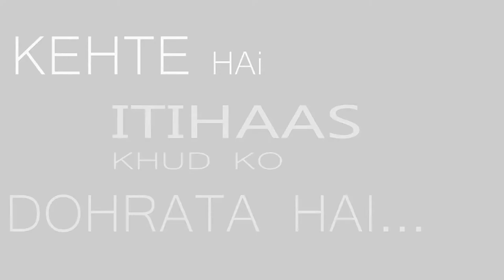BLAH!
"Khte hai itihas khud ko dohrata hai..."
Beautiful poem titled 'BLAH!' written to give a message to the society..

This CYANIDE lets awake this society , make them realize the bitter truth around them , give them the direction to change their false beliefs , stop inhuman acts and much more. This CYANIDE let us channelize our energy for which the youths are known .

CYANIDE is the annual cultural fest of DR.SHANTI SWAROOP BHATNAGAR UNIVERSITY INSTITUTE OF CHEMICAL ENGINEERING AND TECHNOLOGY, PANJAB UNIVERSITY-Chandigarh .
The fest usually held  the beginning of the spring season (feb-march).

About DR.SSB UICET
The University Institute of Chemical Engineering & Technology, UICTE (earlier known as Department of Chemical Engineering & Technology, DCET) was established in 1958 in collaboration with I.I.T., Chicago in the present building of the University Campus. Professor R. E. Peck from I.I.T. Chicago joined as the first Head of Institute. Since its inception in 1958, the Institute has established itself as a premier institution engaged in imparting quality technological education and providing support to research and development activities. Research in terms of publications and extramural funding has substantially increased over the years. The Institute has highly qualified core faculty of high professional profile to meet the emerging trends and challenges in the field of chemical engineering and allied areas on a global platform.